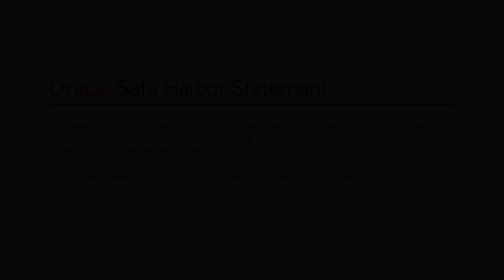Oracle Data Platform Services vs. Amazon AWS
Choosing the right platform for cloud is a critical decision. You will want the next generation cloud infrastructure — Oracle Cloud is an optimized cloud platform.